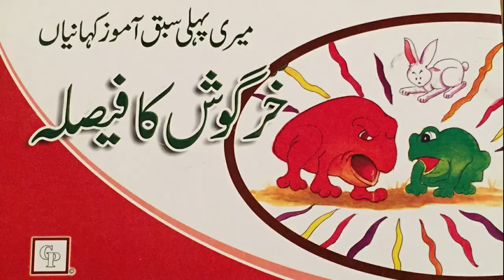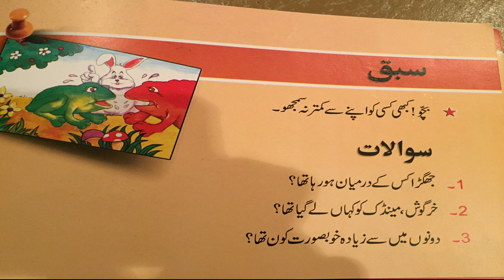URDU Story with ENGLISH translation | KHARGOSH KA FAISLA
KHARGOSH KA FAISLA an URDU Story with ENGLISH translation read by five year old Ishmael along with his brother Isaac to help kids learn Urdu and English words as they enjoy illustration by stuff toys.
This story offers a moral lesson for kids. "No one is inferior". Questions at the end of the book are reviewed.
This will encourage kids to read along and learn new words.